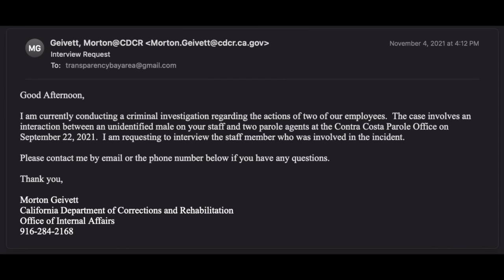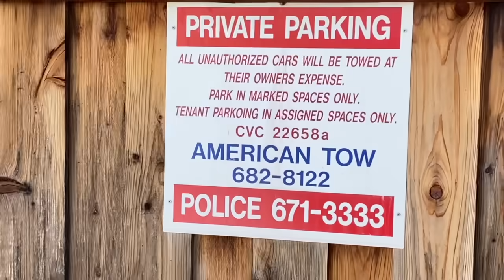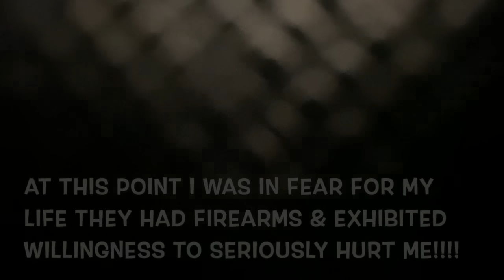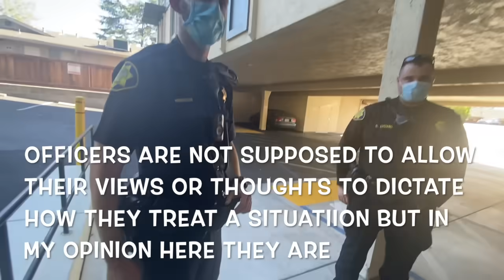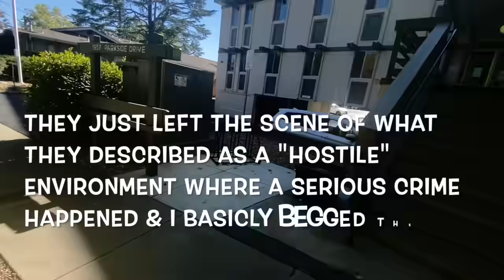"STOP CHOKING ME!!!" FULL VERSION CONCORD, CA PAROLE FIRST AMENDMENT